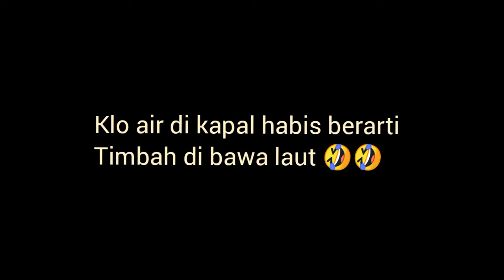kapal 😁 komedi Oksibil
ada yang baru ini dri kami komedi Oksibil 🤣

titel: Arfandi msen_selong bidana

kameramen : Ray a